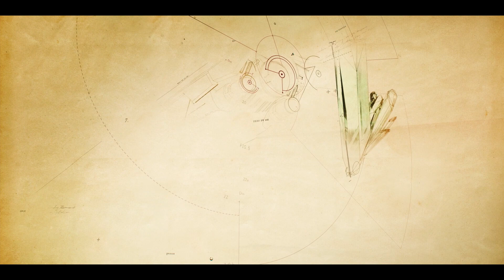“Star Trek: Discovery: Season One” Special Features Clip: The Theme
Composer Jeff Russo discusses the creation of the opening theme music for "Star Trek: Discovery" in this  clip from the "Standing in the Shadow of Giants: Creating the Sound of Discovery" special feature.

 “Star Trek: Discovery: Season One” arrives on Blu-ray and DVD November 13 from CBS Home Entertainment and Paramount Home Media Distribution. The four-disc Blu-ray and DVD collections will feature all 15 Season One episodes of the CBS All Access original series, along with over two hours of  special features  providing an unprecedented look at the making of “Star Trek: Discovery.”

“Star Trek: Discovery” follows the voyages of Starfleet on their missions to discover new worlds and new life forms, and one Starfleet officer who must learn that to truly understand all things alien, you must first understand yourself. The series features a new ship and new characters while embracing the same ideology and hope for the future that inspired a generation of dreamers and doers.

Starring:  Sonequa Martin-Green (“First Officer Michael Burnham”), Jason Isaacs, (“Captain Gabriel Lorca”), Doug Jones (“Lt. Commander Saru”), Shazad Latif, (“Lt. Ash Tyler”), Mary Wiseman (“Cadet Sylvia Tilly”), Anthony Rapp (“Lt. Paul Stamets”) along with guest stars James Frain (“Ambassador Sarek”), Rainn Wilson (Harry Mudd) and Michelle Yeoh (Captain Philippa Georgiou)